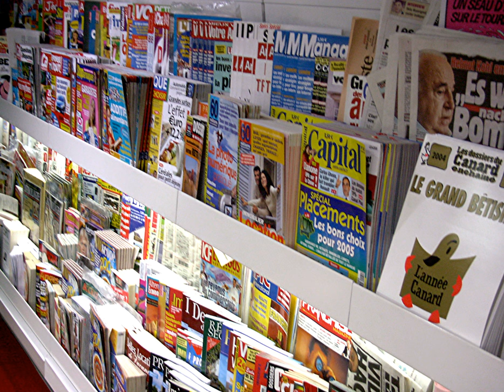List of magazines by circulation | Wikipedia audio article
This is an audio version of the Wikipedia Article:
List of magazines by circulation

SUMMARY
The following list of the magazines in the world by circulation is based upon the number of copies distributed, on average, for each issue.